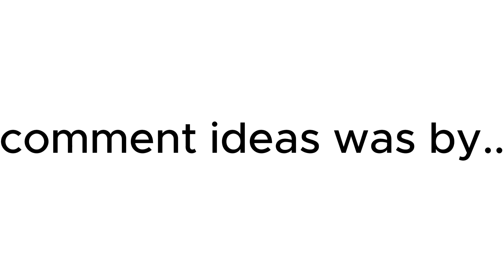Billy Roleplay Custom Event the possessor event and ideas